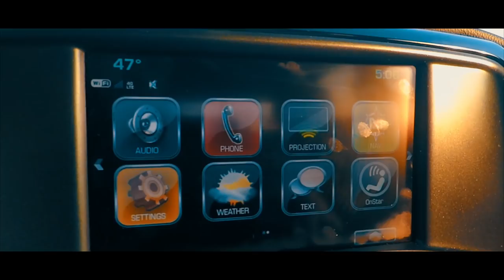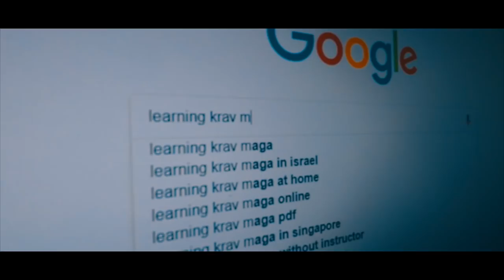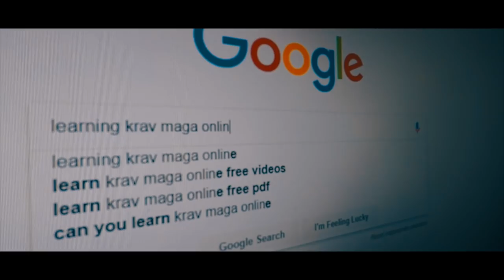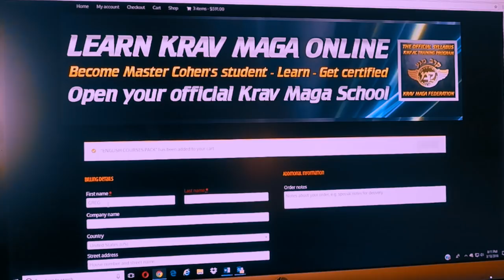KING OF KRAV MAGA - CHANGE YOUR LIFE TODAY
🎬 The best Krav Maga youtube videos, If you enjoyed the video, to follow us, Subscribe (it’s free!!) and to be the first one to get our news click on the bell.

📚Our on line courses Learn and get certified Instructor - Black belt dan 1st

📬 Get our last Krav Maga Ebook for free and receive our Krav Maga Newsletter

🤗 Hello,

I am Alain cohen Krav Maga and self defense Expert

Today, i present you in this krav maga video why online learning is sometimes the best solutions.

I hope you will enjoy this krav maga video, if it the case please give me a blue thumb, leave a comment, share it and subscribe to our krav maga youtube channel to see our next videos.

So please, share and like this video, subscribe to our channel and if you want to receive IMMEDIATELY a notification when we post new video click on the bell right here. SEE YOU SOON.

👕 You like the T-shirts i wear during the videos, to buy some (all sizes), it's here ;-)

Krav Maga Federation – ALAIN COHEN (KMF – AC), based in israel, was originally developed in Israel by Expert Alain Cohen, Krav Maga Coach from Wingate institute and Israeli ministry of Defense Supplier.

Krav maga is the official system of self défense and Hand-to-Hand combat employed by the Israeli Defense Forces, the Israeli National and Military Police, as well as Israeli special operations, security units and airplane security. Krav Maga is also taught under the auspices of the israeli ministry of Education the Wingate Institute.

The KMF-AC training program teaches the techniques of Krav Maga as primarily taught by Imi Lichtenfeld. The techniques developed by Imi Lichtenfeld constitute the reference material used by KMF-AC instructors.

In addition to the Krav Maga techniques, the art of neurological strikes is incorporated into the curriculum developed by Alain Cohen in his Krav Maga program. Krav Maga was originally oriented specifically toward professionals working in the security field.

The techniques taught to professionals have now been adjusted to provide a fast learning program to civilian students who are looking for a structured, professional approach to quickly gain powerful self-protection skills.

Krav Maga Security techniques focus on performing defensive and offensive exercises, developing the mental attitude necessary to follow through with learned techniques, and nurturing and developing the student.

Krav Maga  contains special approaches, tactics, techniques, subjects, drills and training methods for the different sectors:

★ Civilians of all ages, men and women, young and old;
★ Law-enforcement officers;
★ Military personnel and units;
★ Correction service officers and wardens;
★ Security officers;
★ Close protection officers;
★ Undercover agents;
★ Antiterrorists groups;
★ Air-marshals;
★ Special and commando units